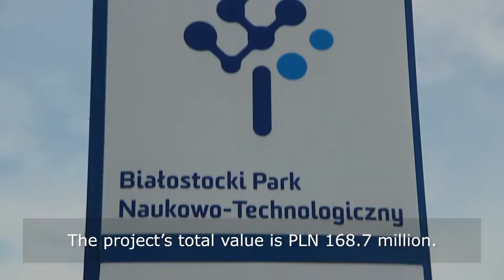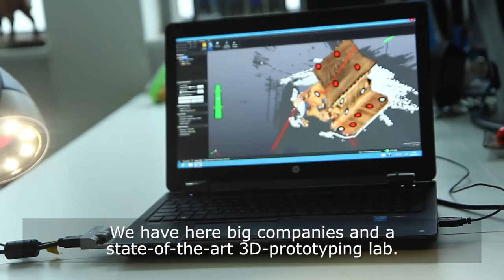Białystok Science and Technology Park - promotion movie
Białystok Science and Technology Park is open to entrepreneurs, scientists and those passionate about new technologies and ideas.

BPN-T przyciąga ludzi przedsiębiorczych, podejmujących ryzyko prowadzenia innowacyjnych firm. Dołącz do naszej społeczności!